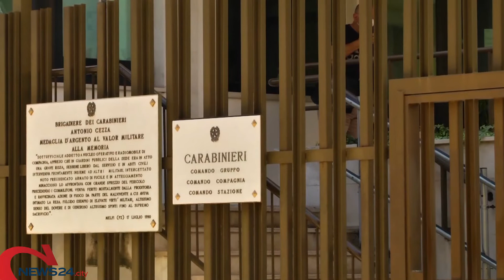BAT | Commerciante tranese vittima di estorsioni e ritorsioni: tre persone finiscono in carcere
Avevano costretto la vittima ad abbandonare il suo negozio. Tra le accuse l'intestazione fittizia di beni